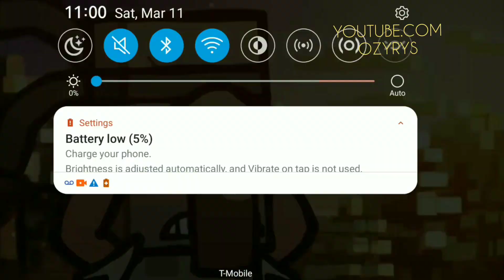FAZBEAR and friends 4 coffin dance ozyrys